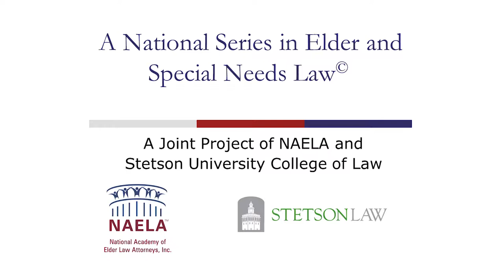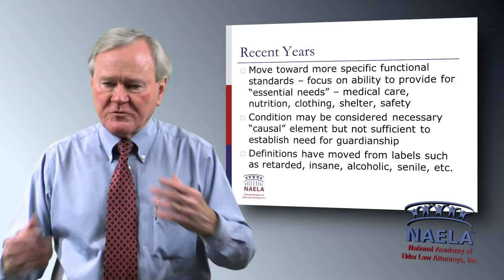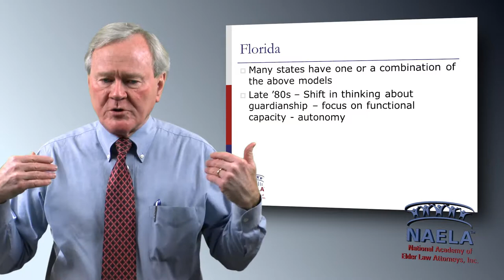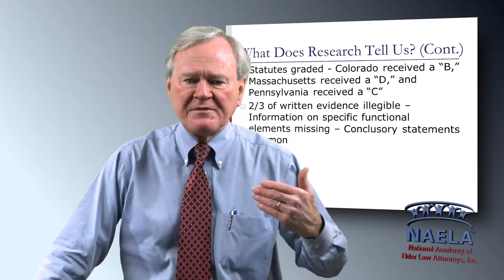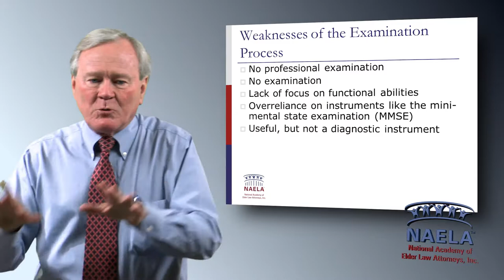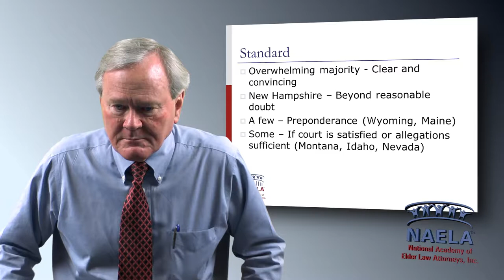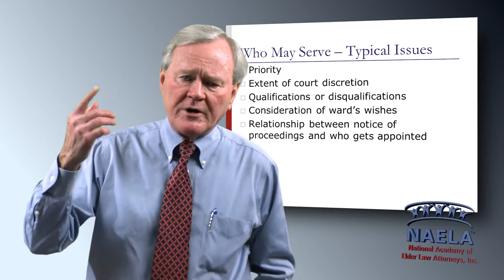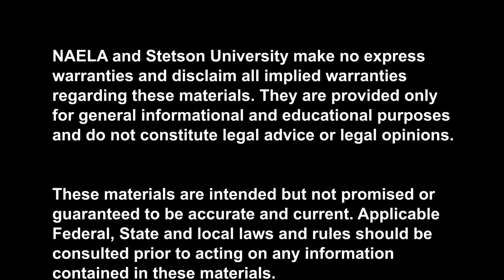An Elder Law Attorney's Perspective on Guardianship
Provides a survey of guardianship law in the United States from an elder law attorney perspective covering such topics as: legal incapacity vs. clinical capacity: less restrictive alternatives to guardianships, the trend toward limited guardianships; the adjudication process; the examination process; due process protections; the role of court appointed counsel and; the guardianship process. Presented by Edwin Boyer, Esq. Furthermore, the information contained herein may not reflect the most current legal developments. You should not act upon this information without consulting legal counsel.  to find an elder law attorney.